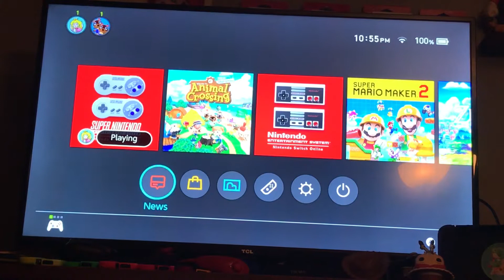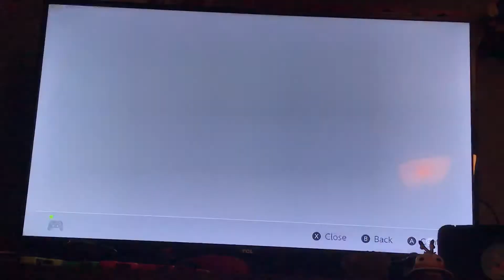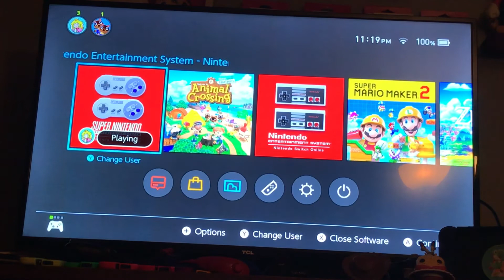My opinion on the Mario 35th anniversary direct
Recently Mario direct drop so I talk about my thoughts on it and talk about it